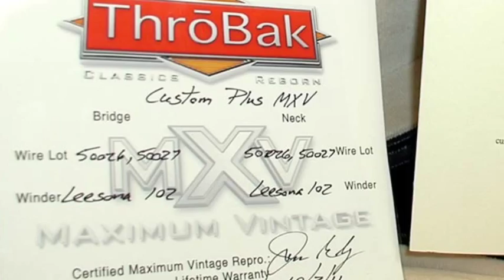Collings City Limits Deluxe - Rootbeer Quilt Top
Hours:

Mon-Fri
8:00am-5:00pm

Saturday
9:00am-5:00pm

About Wild West Guitars:

Welcome to Wild West Guitars: The ground-breaking, earth-shaking stronghold of aces-high custom six-string action. The Wild West - molten-hot and ready to rock - stone-cold delivers the latest, greatest, downright insane'est axes known to planet Earth. A Viral Sensation Rocking The Nation Since 1999, The Wild West began its trailblazing online guitar-selling rampage as the ultimate point-and-click quick-fix destination for the absolute best axes in the nation.
Fast forward to 2014 and get your six-string guns. Ferocious Fender Custom Shop Action. Peak Paul Reed Smith Private Stock Performance. The unique Wild West whirlwind of trailblazing home-brew axes will shake your six-string foundation to the core.

Wild West, the defiant bastion of trend-setting online guitar greatness, also offers the plushest digs to check out mind-blowing axes in an ultra-chill, laid-back environment. At The Wild West, you can hear yourself think. You'll receive assistance from a tight-knit, veteran crew who have decades of experience charting the course to find or build your ultimate dream axe. Walk the Hallowed Halls of The Wild West, or cruise the site and turn on to six-string nuggets galore: Legendary Fender USA and American Vintage Reissue series; Powerhouse PRS Core USA, Artist, Wood Library and Collection series; Stalwart Suhr Shred Machines; bone-crushing Charvel and head-cutting Jackson Custom Shop Killers, exquisitely-wicked Ernie Ball Music Man Monsters; gleamin' , steamin' Glendora-fied GJ2; the intergalactic Fanospheric mastery of Fano.

It's all here - six-string guns blazin' - on The Dusty Plains of The Wild West.